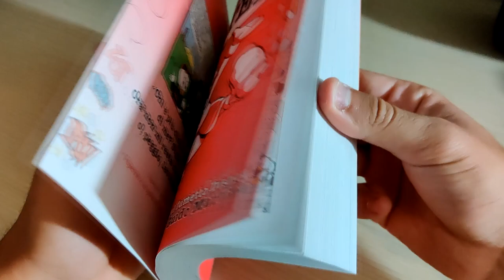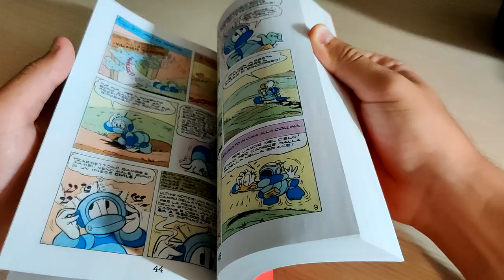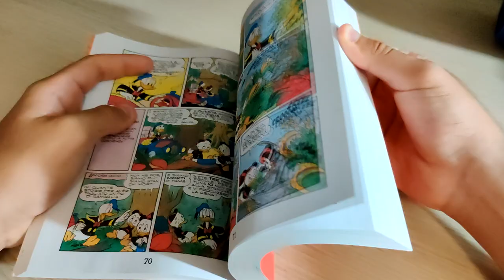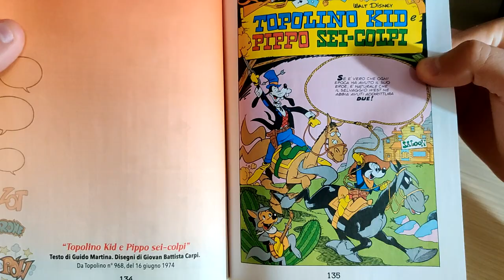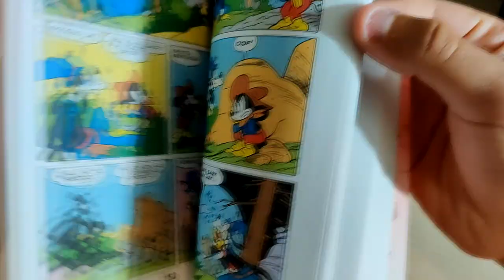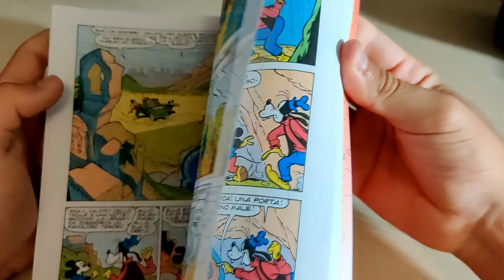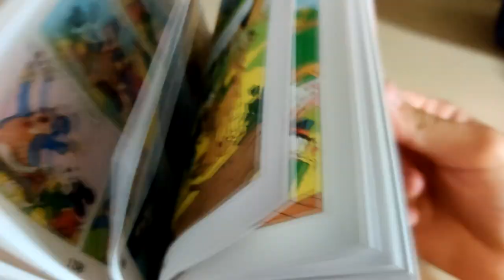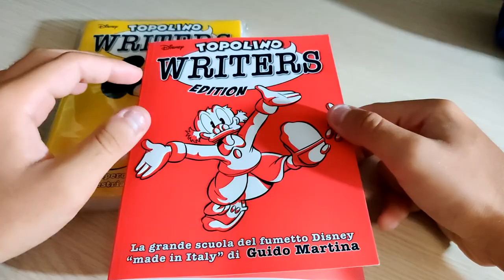Topolino Writers Edition - Guido Martina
Il più bel volume dedicato ai Grandi Autori, per me